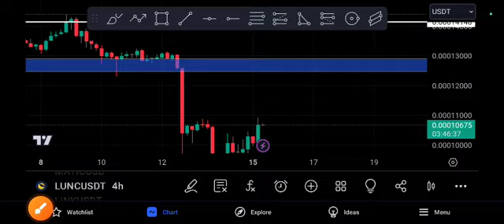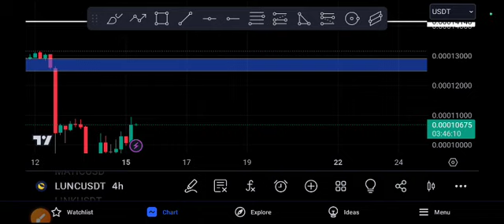LUNC coin Crazy Target! LUNC Price Prediction